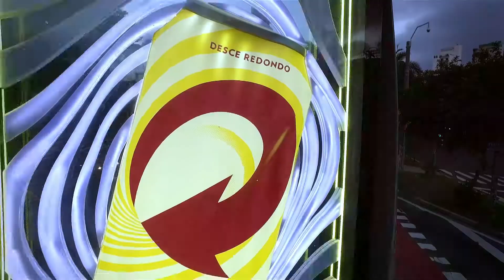JC DECAUX - SKOL